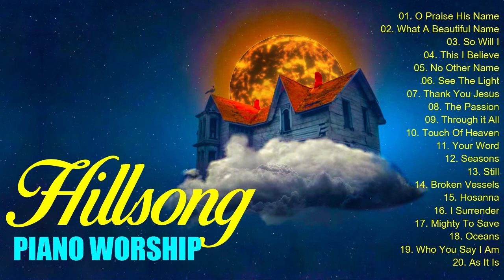Nonstop Instrumental Worship Music Backgound - Start The Day With Morning Hillsong Instrumental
01. O Praise His Name
02. What A Beautiful Name
03. So Will I
04. This I Believe
05. No Other Name
06. See The Light
07. Thank You Jesus
08. The Passion
09. Through it All
10. Touch Of Heaven
11. Your Word
12. Seasons
13. Still
14. Broken Vessels
15. Hosanna
16. I Surrender
17. Mighty To Save
18. Oceans
19. Who You Say I Am
20. As It Is
Almighty God, you fill all things with your presence.In your great love, keep us near you this day. Grant that in all our ways and doings we may remember that you see us, and may always have grace to know and perceive what things you would have us do, and give us strength to do the same; through Jesus Christ our Lord. Amen.

I don’t know what all is going to happen today, and how much I’ll get done, but You do. So I give this day to You.